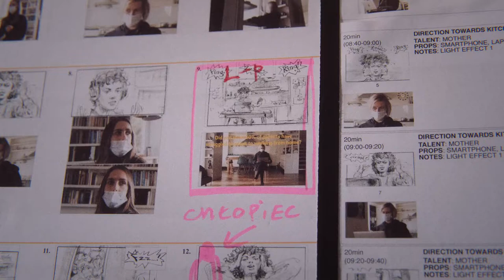Lipton Commercial | Behind the Scenes | Papaya Films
Behind the scenes of Papaya Films' Lipton Commercial.

Editor: Piotr Bartha